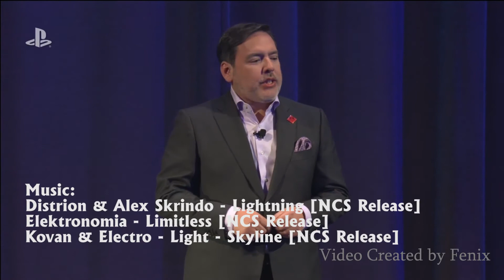E3 ის მიმოხილვა დღე #4